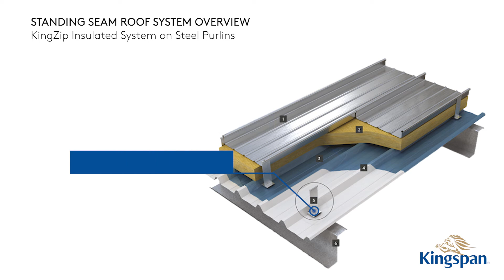A Brief look at the components of a KingZip Linea System on Steel Purlins